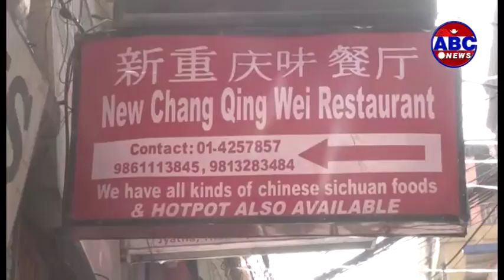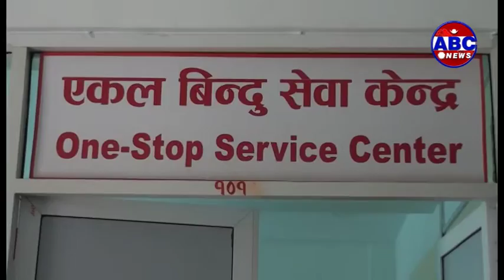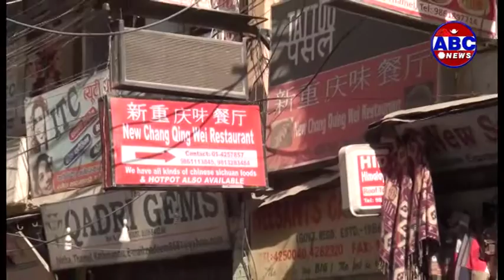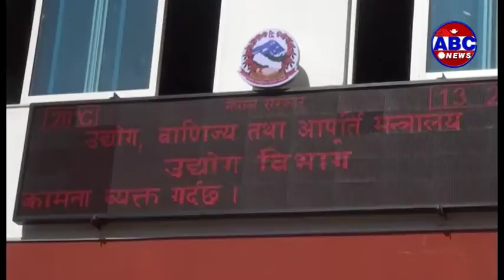ABC Report : नेपालमा बिदेशी लगानीकर्ताले पर्यटनमूलक उद्योगमा लगानीका प्रतिवद्धता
नेपालको भ्रमणको अन्तिममा समय हुदै गर्दाे नेपालमा बिदेशी लगानीकर्ताले पर्यटनमूलक उद्योगमा लगानीका प्रतिवद्धता